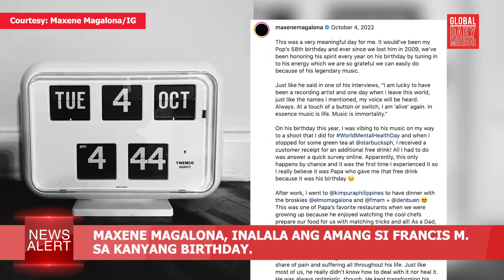GDM News Alert - Miyerkules, Oktubre 5, 2022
GDMNewsAlert| Ikaw ay nanonood ng Global Daily Mirror News Alert. Narito ang mga headlines ngayong Oktubre 5, ibabalita nila Ice Martinez and Leslie Ordinario

-MMDA nagdagdag ng mga enforcer matapos ang pagsasara ng Meralco Avenue

-VP Sara, First Lady Liza Marcos, dumalo sa 2022 National Teachers' Day Celebration

-PSA: Inflation rate tumaas sa 6.9% noong Setyembre 2022

-PHIVOLCS: Naobserbahan ang ‘crater glow’ sa Mayon Volcano

-Maxene Magalona, inalala ang amang si Francis M. sa kanyang birthday.

-Seulgi ng Red Velvet, inilabas na ang kanyang first-ever album!